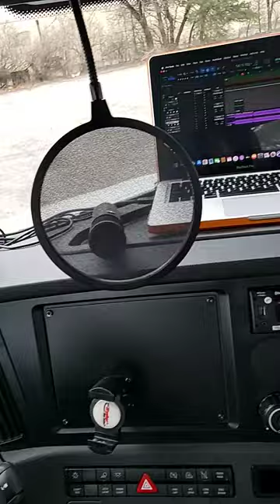Mobile Studio in my semi truck... Let's Go🎵🎼🎙